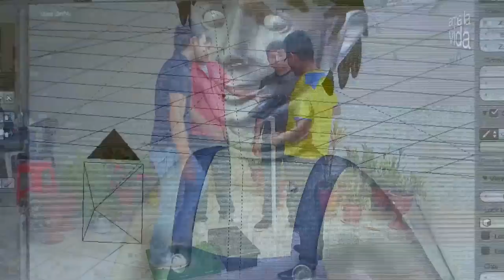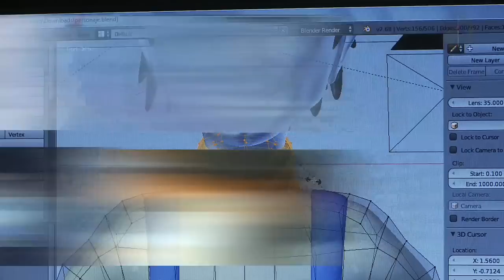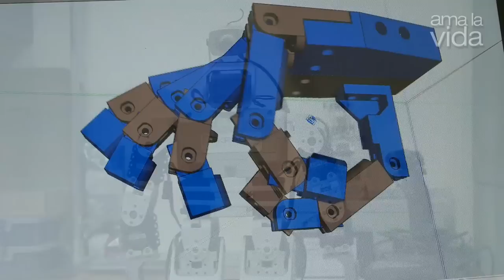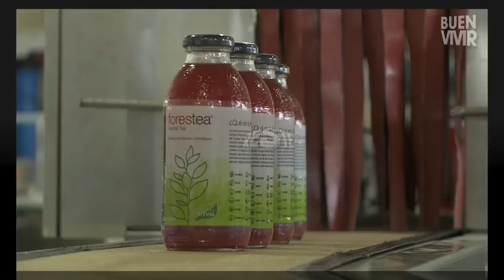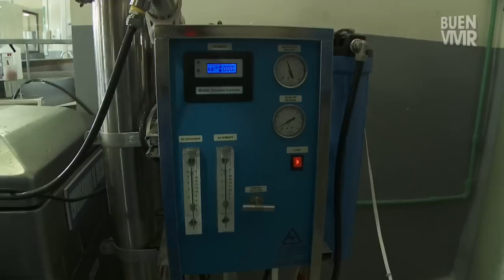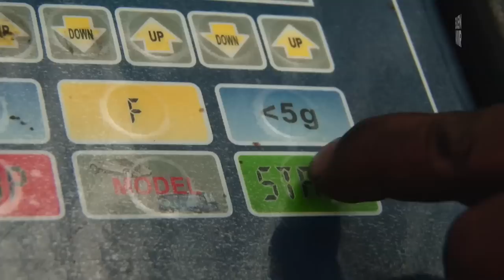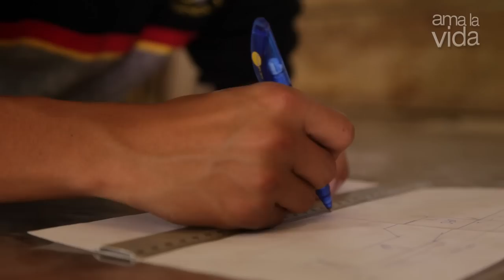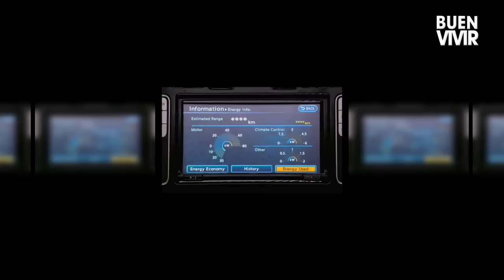Ama la Vida Buen Vivir "Emprendiendo" 2da temporada programa 2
Como podemos nosotros realmente hacer de nuestra vida una vida en plenitud, para ello se necesita impulsar los emprendimientos en el país, generando trabajo, exportación y satisfacernos con nuestras ideas con proyección internacional. La Universidad Técnica Particular de Loja, las microempresas y la era del futuro en los medios de transporte son los protagonistas de este programa.